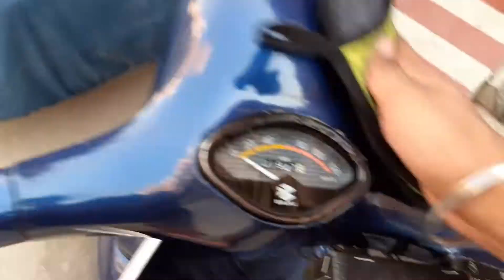|| STARTING AND WASHING MY BAJAJ CHETAK AFTER 3 MONTHS || A.A MODIFICATIONS ||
Hey guys,
So today i will be washing and starting my bajaj chetak after 3 months. Please watch my video till the end.